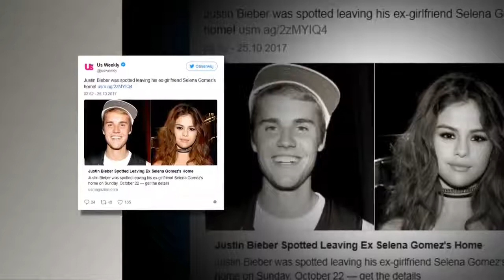Selena Gomez i Justin Bieber: Uczucie odżyło?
Selena Gomez i Justin Bieber: Uczucie odżyło? - Paparazzi wyśledzili ostatnio Justina Biebera (23 l.) pod domem Seleny Gomez (25 l.)…
Source: